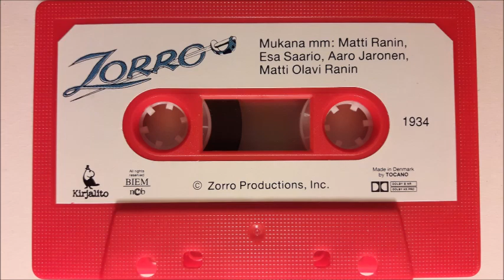Musiikkisatu #54: Zorro (1989)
Musiikkisatu 54. Zorro.

Rooleissa:
Kertoja...Matti Ranin
Alejandro de la Vega: Esa Saario
Monasterio: Aaro Jaronen
Don Diego / Zorro: Matti Olavi Ranin
Laulajat: Heikki Laurila,
Martti Metsäketo, Matti Ranin
& Matti Olavi Ranin